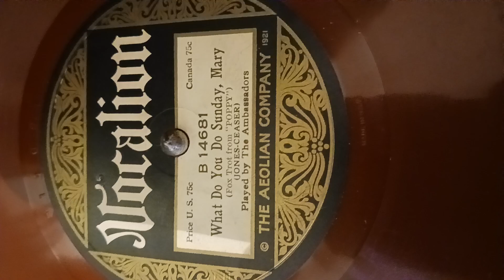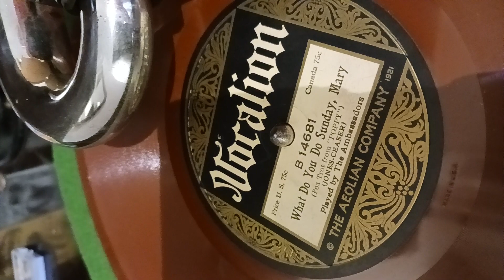October 29, 2023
Vocalion 78 featuring the Ambassadors / B 14681